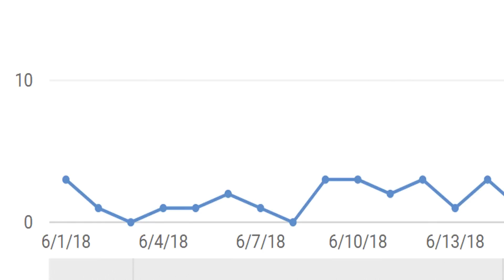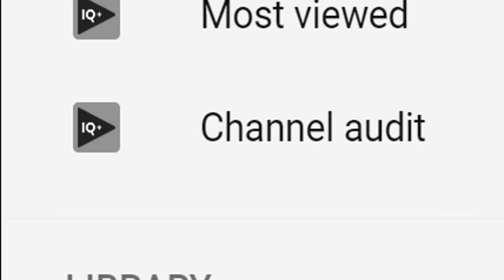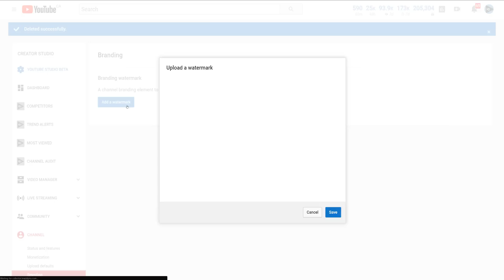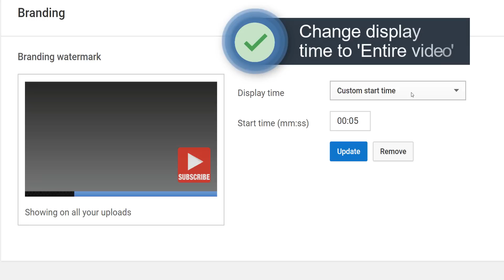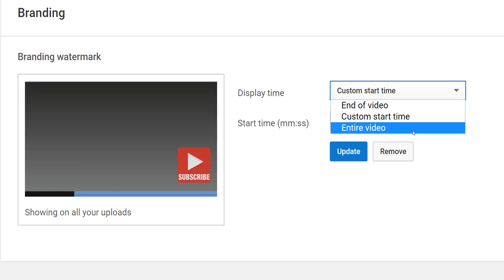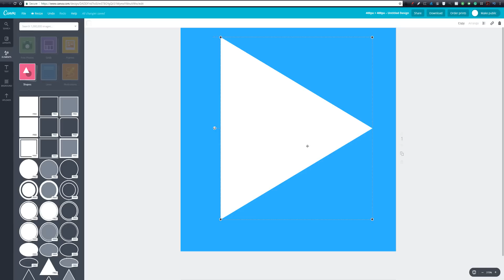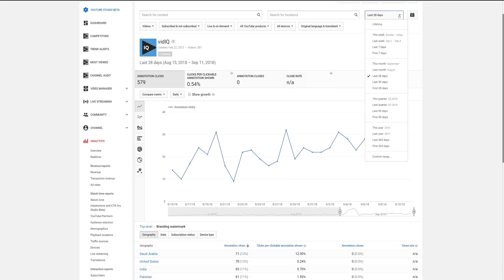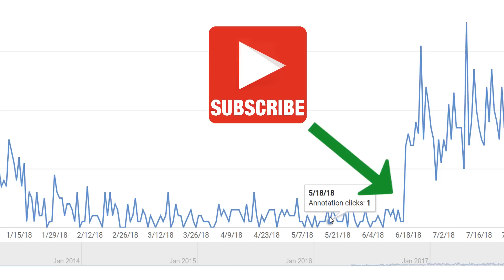How to Add a YouTube Subscribe Button for HUGE Gainz! 💪💪💪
This should be a super strong call to action and a very simple way to get more people to join your community.

In this video we show you how to setup one, what sort of watermark you should use, how to create a brand new watermark and how to analyse the success of it.

NOTE: Many of you are saying the watermark is not showing. This seems to be a common YouTube issue and you may need to consult this google help forum post